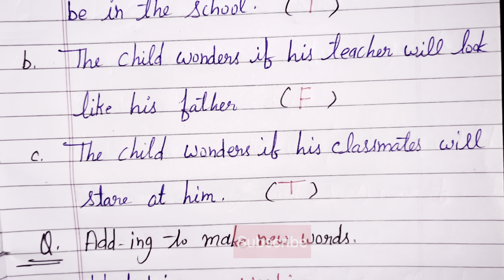Class -2 NCERT English Unit -1 Poem First Day At School